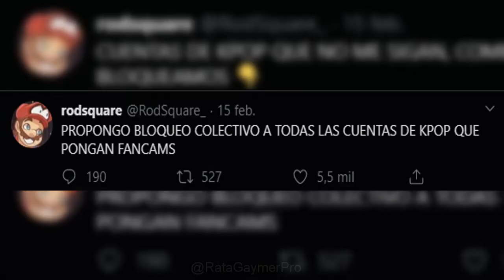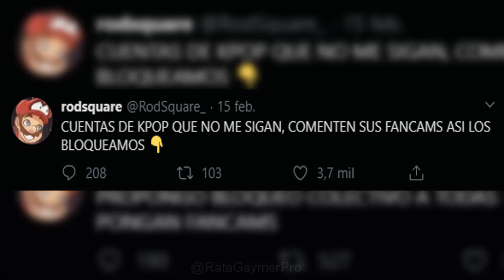RODSQUARE 2: ELECTRIC BOGALOO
▶▶𝙳𝚎𝚜𝚌𝚛𝚒𝚙𝚌𝚒ó𝚗▶▶

no tengo el fototruch porque reinstalé todo jaja

- No pongas el ":v", pedazo de down.
- Insultos están permitidos.
- No spamees, solo yo puedo, salu2.
- No uses memes muertos, pelotu2.
- Si das una opinión asegúrate de no ver anime.